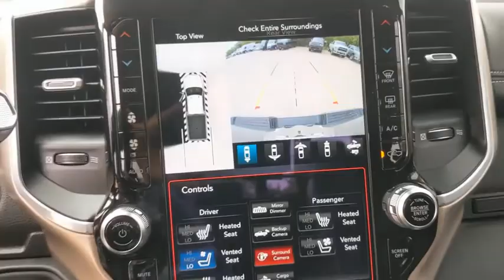2020 Ram 2500 Austin, New Braunfels, Boerne, San Marcos, San Antonio, TX G107077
Billet Silver Metallic New 2020 Ram 2500 available in San Antonio, Texas at San Antonio CDJR. Servicing the Austin, New Braunfels, Boerne, San Marcos, TX area.

11910 Interstate 35 Frontage Rd

Factory MSRP: $76,350 $8,589 off MSRP! 2500 Laramie, 4D Crew Cab, 4WD, Billet Silver Metallic, 17 Speaker harman kardon Premium Sound, 1-Year SiriusXM Guardian Trial, 2nd Row In Floor Storage Bins, 5-Year SiriusXM Traffic Service, 5-Year SiriusXM Travel Link Service, 8.4 Touchscreen Display, Adaptive Cruise Control w/Stop, Adaptive Steering System, Apple CarPlay, Auto High Beam Headlamp Control, Blind Spot & Cross Path Detection, Body Color Bumper Group, CTR Stop Lamp w/Cargo View Camera, Disassociated Touchscreen Display, Exterior Mirrors w/Memory, Foam Bottle Insert (Door Trim Panel), For Details Visit DriveUconnect.com, Front Performance Tuned Shock Absorbers, Full Speed Forward Collision Warning Plus, Google Android Auto, GPS Antenna Input, GPS Navigation, HD Radio, Heated Second Row Seats, Hill Descent Control, Integrated Center Stack Radio, Integrated Voice Command w/Bluetooth, Lane Keep Assist, Laramie Level 2 Equipment Group, Media Hub w/2 Charge Only USBs, Mirror-Mounted Aux Reverse Lamps, Off Road Decal, Off Road Package, Painted Front Bumper, Painted Rear Bumper, Power Adjustable Convex Aux Mirrors, Power Adjustable Pedals w/Memory, Power Chrome Tow Mirrors w/Convex Spotter & Memory, Protection Group, Quick Order Package 2HH Laramie, Radio/Driver Seat/Mirrors/Pedals Memory, Radio: Uconnect 4C Nav w/8.4 Display, Rain Sensitive Windshield Wipers, Rear Performance Tuned Shock Absorbers, Remote Tailgate Release, Safety Group, SiriusXM Satellite Radio, SiriusXM Traffic Plus, SiriusXM Travel Link, Surround View Camera System, Tow Hooks, Towing Technology Group, Trailer Reverse Guidance, USB Host Flip, Ventilated Front Seats.brAwards:br  * Motor Trend Automobiles of the yearbrbrPlease call today to check extra options and availability.